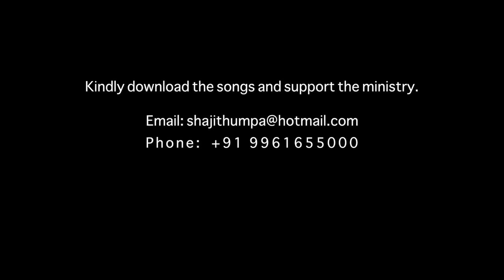Christmas joy is meant not only for all nations, but for whole creation | Amen - Word of God Dec 26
Amen - Word of God is a Daily Gospel preaching by Fr Shaji Thumpechirayil. He speaks out the Word of God from the Holy Bible. In this episode, Fr Shaji Thumpechirayil quotes the verses from the Gospel of Luke.